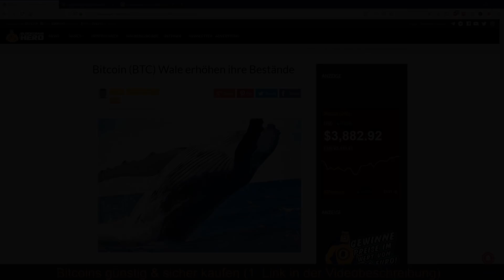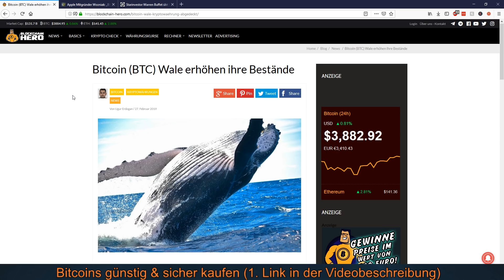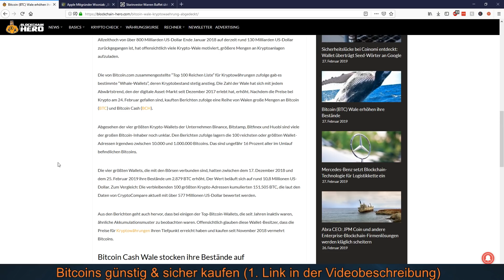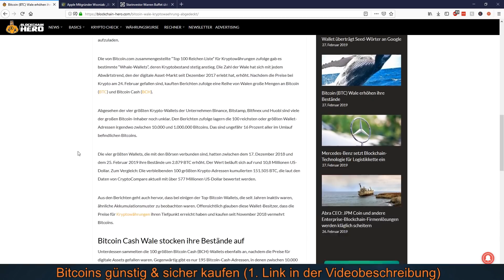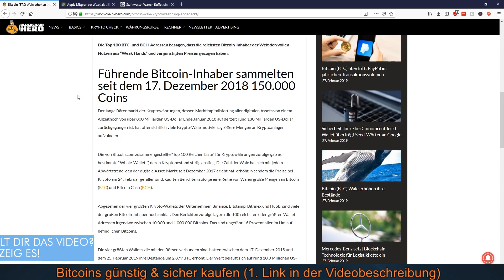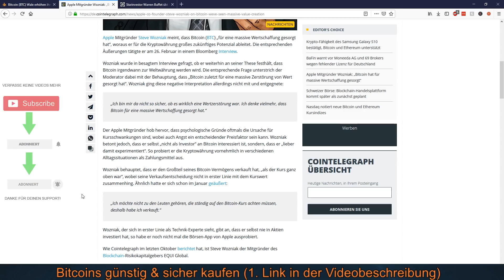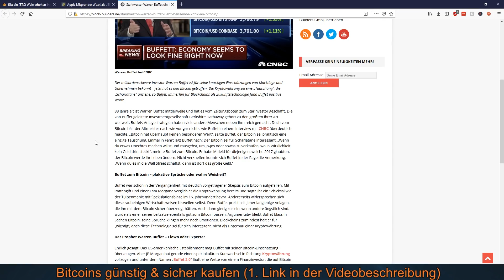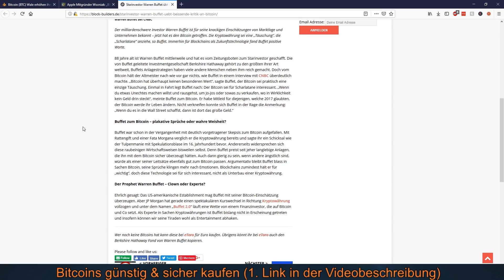BITCON WALE STOCKEN BESTÄNDE AUF